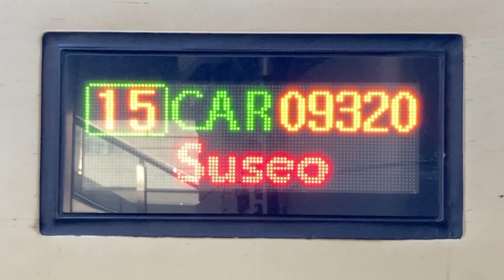LED式行先表示器(LED목적지 표시기) 수서(水西 スソ行き) 부산역(釜山駅 プサン駅)にて撮影 車番122105